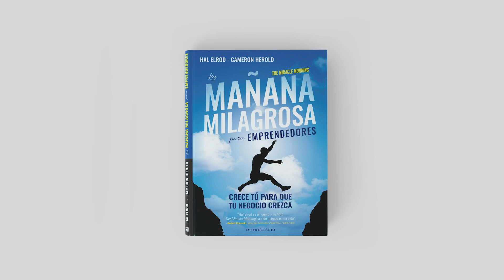La mañana milagrosa para emprendedores: Crece tú para que tu negocio crezca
Cómpralo en Amazon hoy mismo

Amigos les recomiendo el libro La mañana milagrosa para emprendedores por Hal Elrod y Cameron Herold

La mañana milagrosa, de Hal Elrod, ha ayudado a redefinir las mañanas y la vida de millones de lectores desde 2012. A partir de entonces, muchos soñadores han iniciado sus carreras, cumplido sus metas y realizado sus sueños, todo a través del poder de los seis S.A.V.E.R.S. (salvadores) de vida.

Ahora, La mañana milagrosa para emprendedores presenta estos principios bajo una nueva luz, junto con La Ecuación Milagrosa y la Fórmula de Éxito del Emprendimiento, dos propuestas ganadoras en la vida de todo emprendedor.

Desarrolla una visión para tu negocio y conviértete en el líder influyente e inspirador que fuiste destinado a ser. Los principios y habilidades que encontrarás en este libro te ayudarán a canalizar tu pasión empresarial y a lograr equilibrio en tus finanzas. Aprende porqué:

✅ Las mañanas son más importantes de lo que crees.
✅ Es crucial autogobernarte y acelerar tu desarrollo personal.
✅ Necesitas saber cómo administrar tu energía física, mental y emocional.
✅ Los S.A.V.E.R.S. de vida de Hal Elrod son dinámicos e invaluables.

Tú ya eres un emprendedor. Ahora, descubre cómo llevar tu éxito al siguiente nivel. La mañana milagrosa para emprendedores es tu hoja de ruta para hacer uso de tu maestría y construir tu imperio con una visión poderosa, utilizando tu propio ingenio y con el equipo adecuado a tu lado.

Disponible en las librerías de